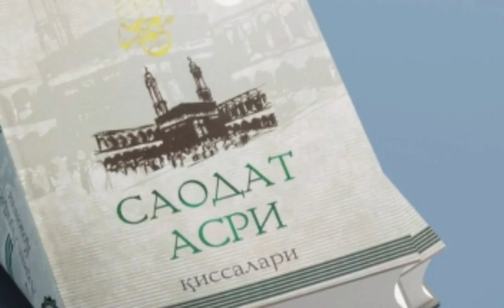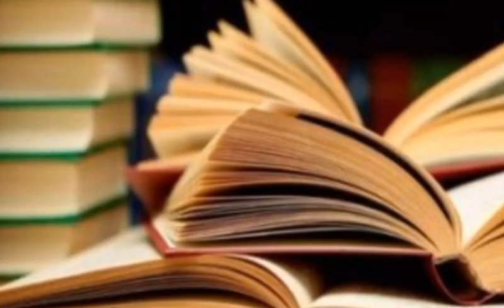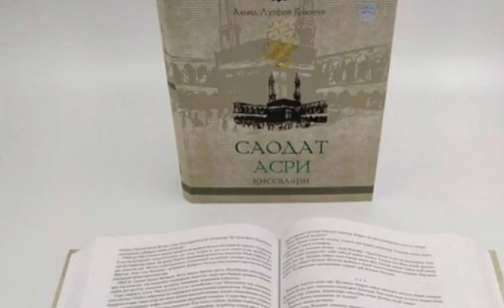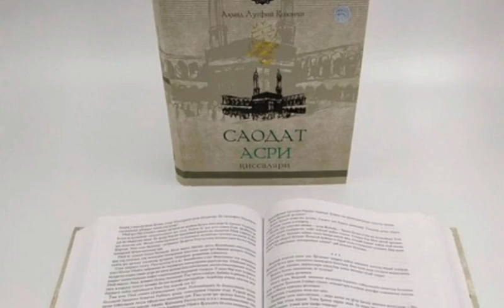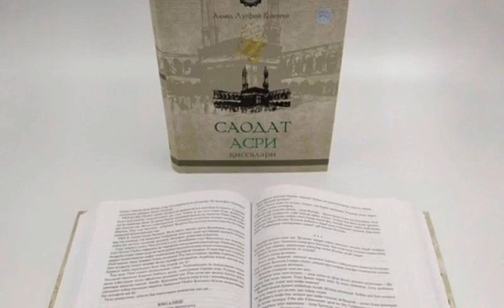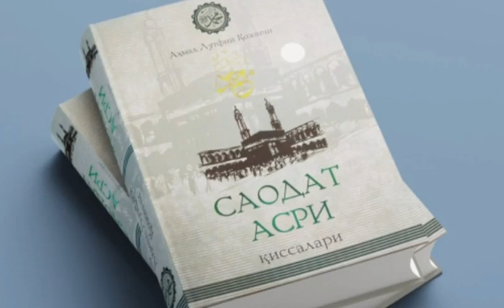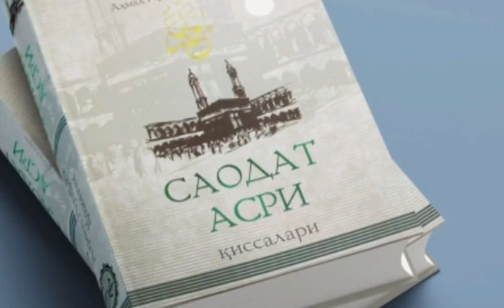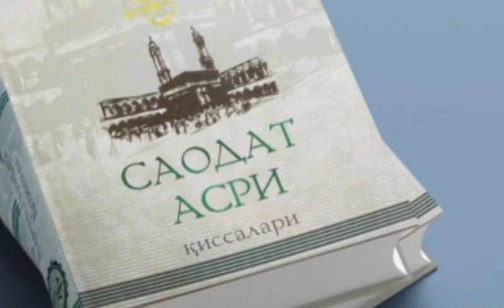Saodat Asri Qissalari, 41 - qism, Buyuk Mavloning Uxudga bergan qiymatlari.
..Assalomu alaykum.